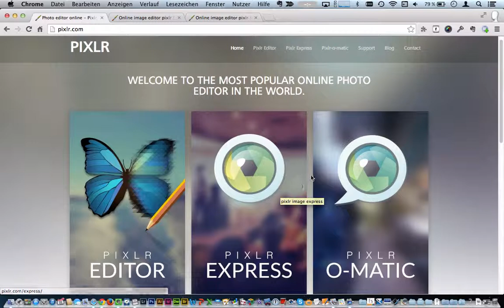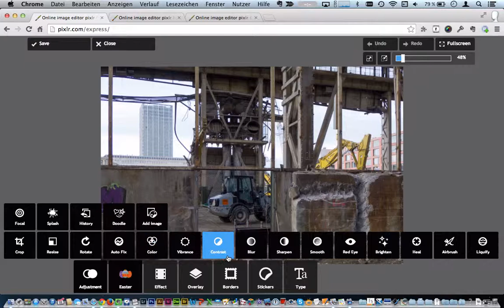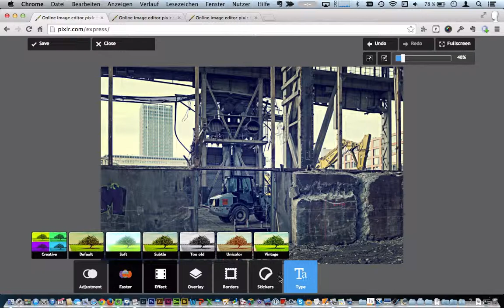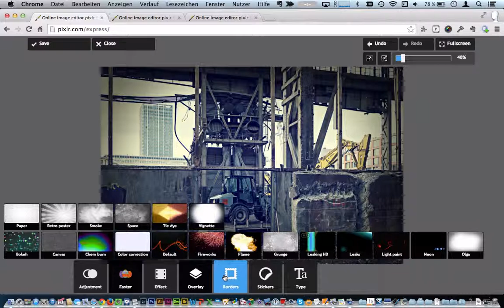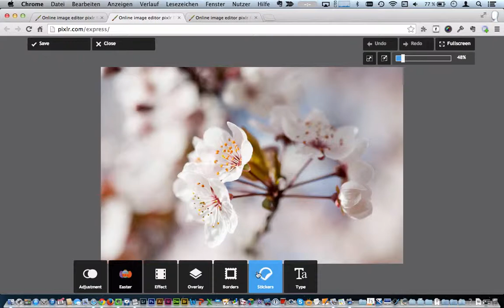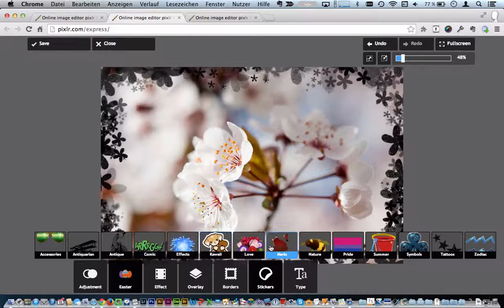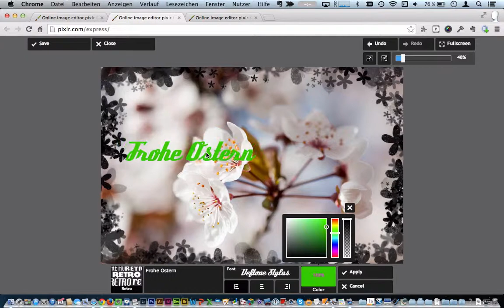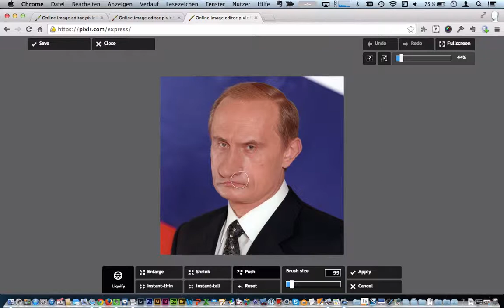Bildeffekte mit Pixlr Express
Pixlr Express ist ein einfaches und intuitives Werkzeug um tolle Bildeffekte zu erzeugen.